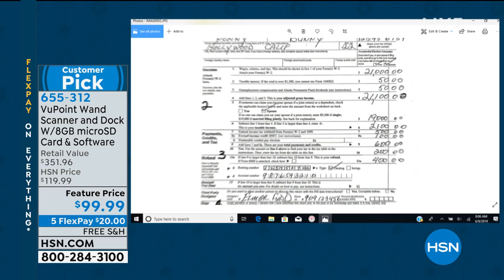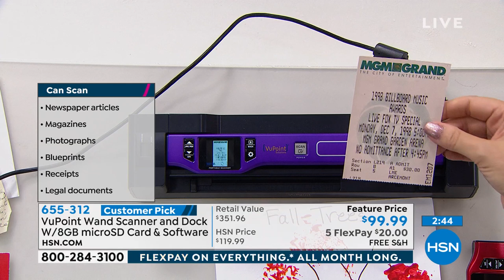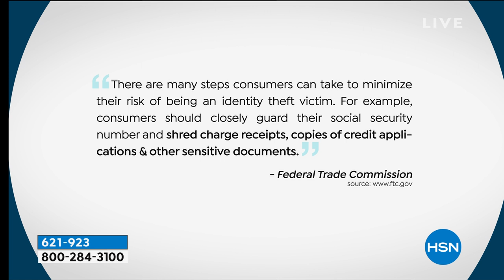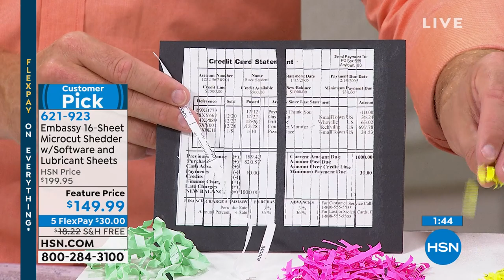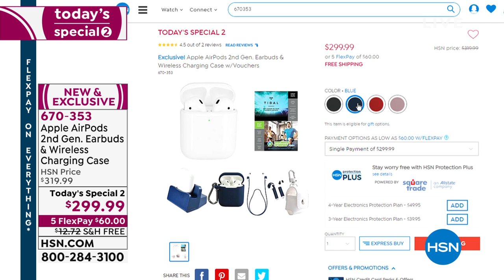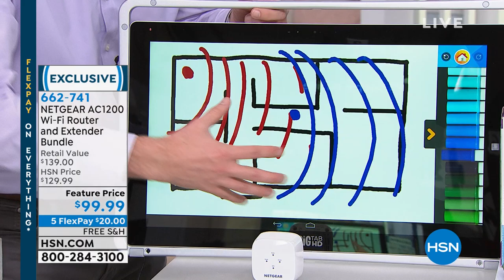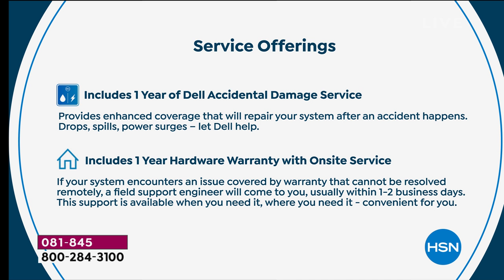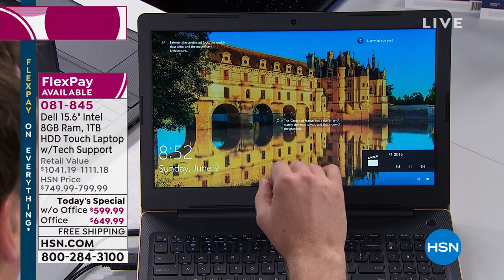HSN | Dell Electronics 06.09.2019 - 08 AM